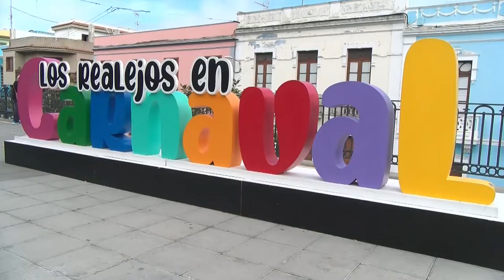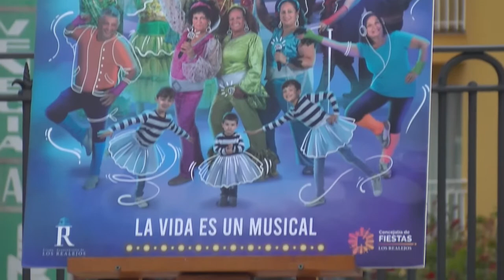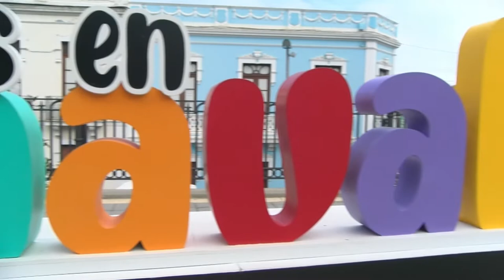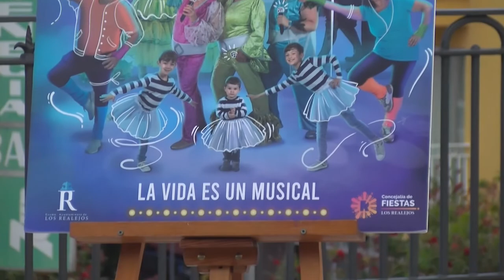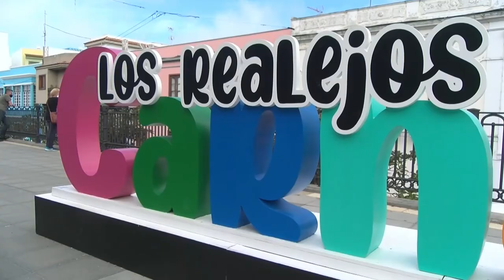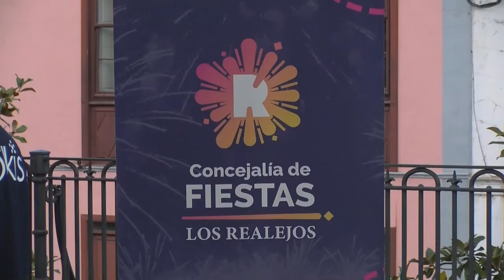Presentación de la programación del Carnaval 2022 - Los Realejos